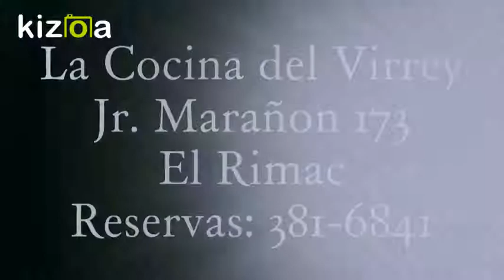La Cocina del Virrey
Lo mejor en Ceviches y Comida Criolla
en La Cocina del Virrey ubicada en pleno
corazón de El Rimac, disfrute de la mejor
comida peruana..!!
Reservaciones al Telf. 381-6841 y a los
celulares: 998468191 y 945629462